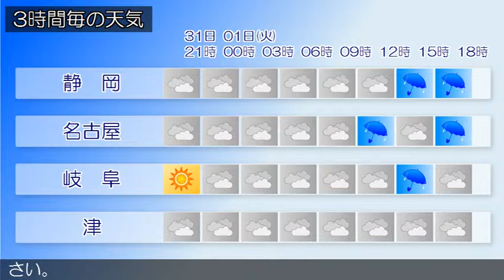2017/07/31 東海地方の天気予報 夕